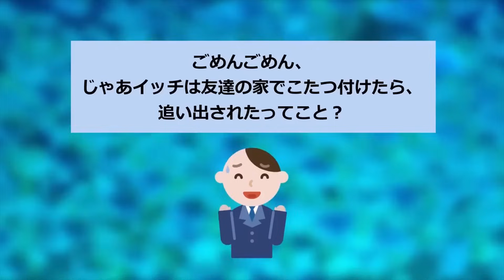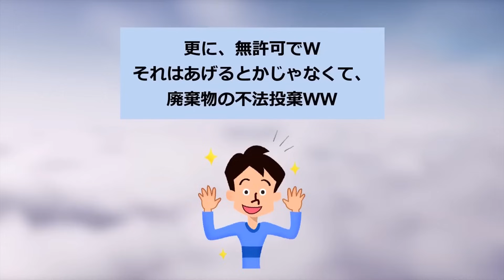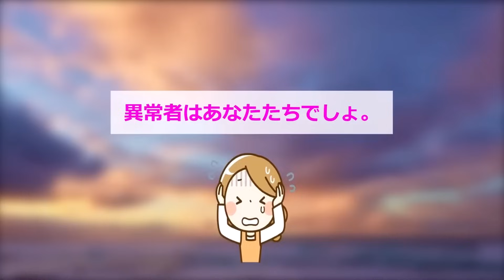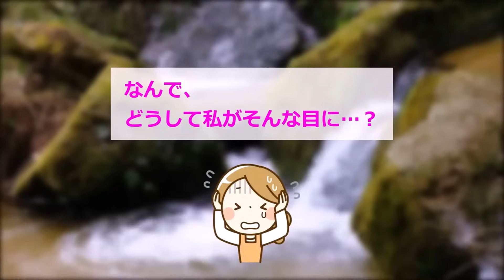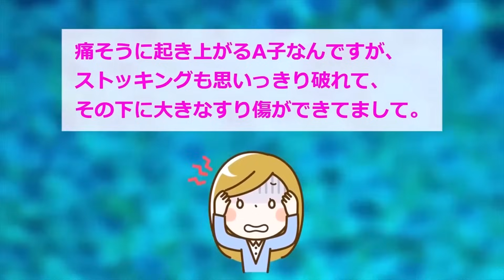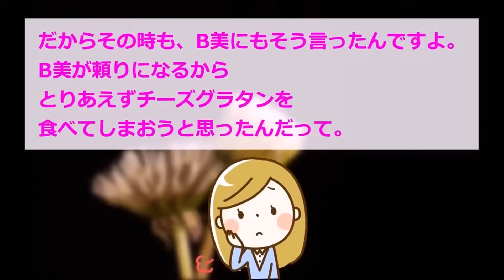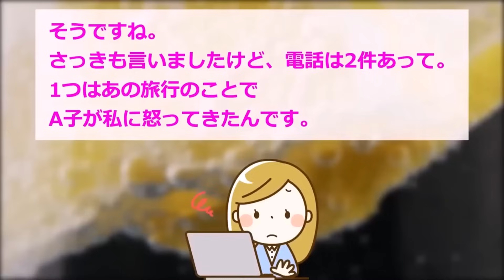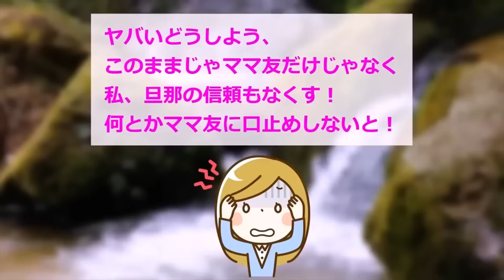【報告者キチ】「寒い...家でこたつつけたら追い出されました...」スレ民「お前捕まるよ？」【2chゆっくり解説】